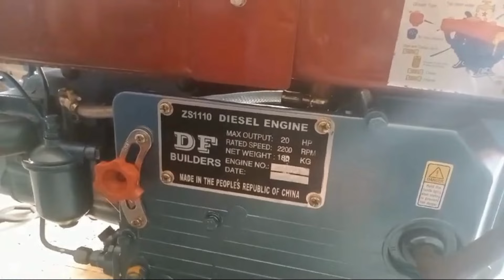ডংফেন ২০ ঘোড়া হপার মেশিন। DF 20 HP W/C DIESEL ENGINE@khantraders550 01740-550133 আতাইকুলা, পাবনা।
DONGFING 20 HP W/C DIESEL ENGINE
ডংফেন ২০ ঘোড়া হপার ডিজেল ইঞ্জিন।
চিটাগং বিল্ডার্স।
আতাইকুলা বাজার, থানার সামনে, পাবনা।
যোগাযোগঃ ০১৭৪০-৫৫০১৩৩